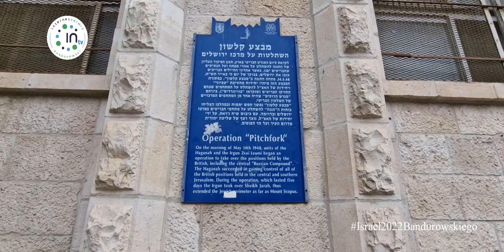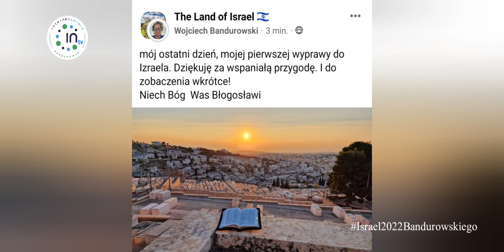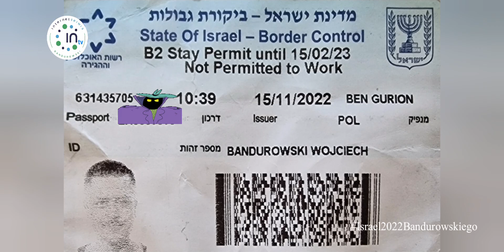Israel2022Bandurowskiego - eight day / dzień ósmy Zakończenie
Zakończenie 9 dniowej podróży  do Izraela .

Dziękuję Ci Boże za to doświadczenie!

1. ostatnie ujęcia Jerozolimy
2. wylot
3. przylot
4.przemyślenia